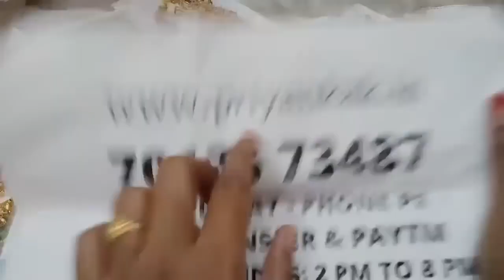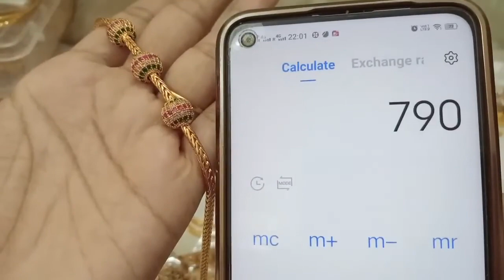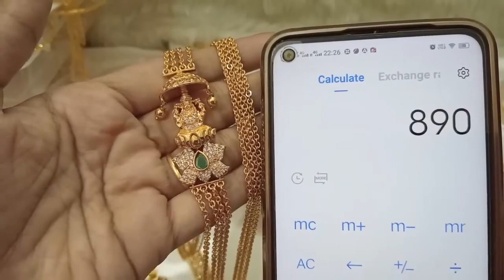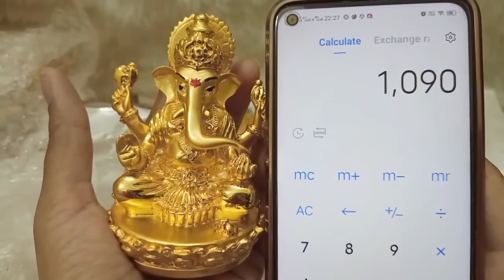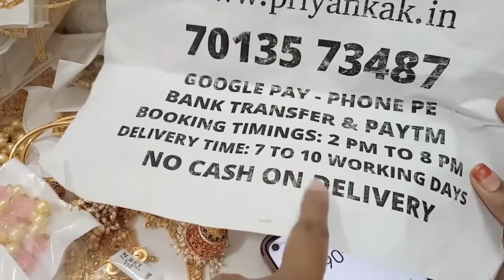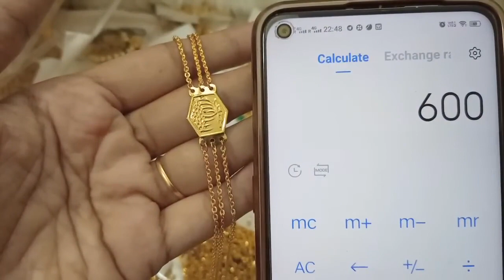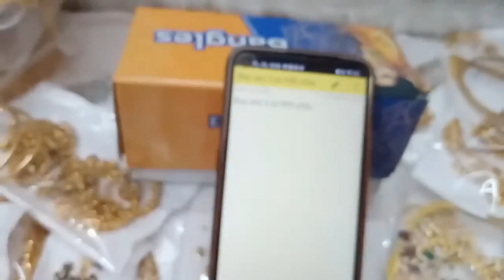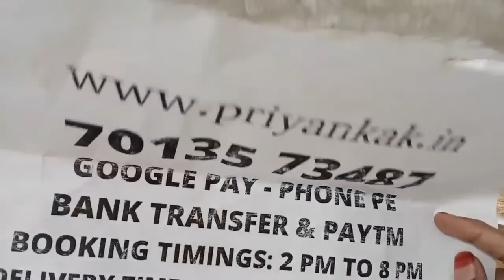😍🥰 Buy 2 Get 1 Offers 🥰😍 1 Grm Gold Chains Earrings Sets